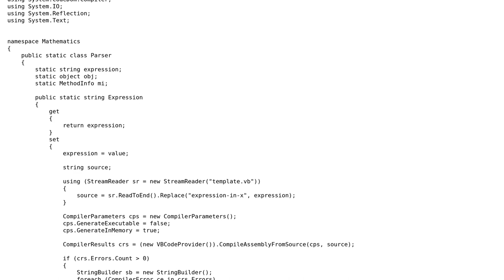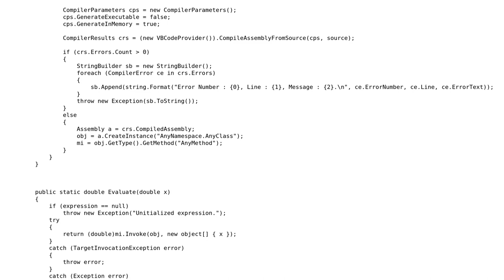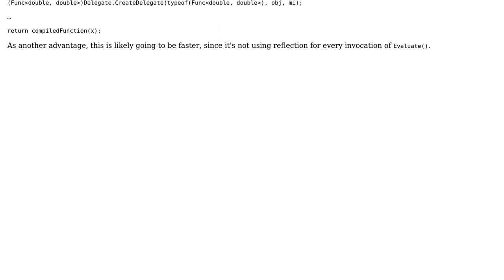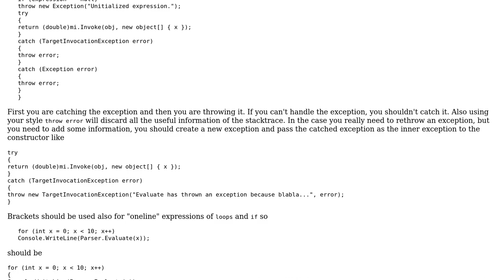Evaluating algebra expression using an auxiliary VB class compiled on the fly and consumed in a...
Code Review: Evaluating algebra expression using an auxiliary VB class compiled on the fly and consumed in a C# project

With thanks & praise to God, and with thanks to the many people who have made this project possible! | Content (except music & images) licensed under CC BY-SA | Music | Images & others | With thanks to user svick user kiss my armpit user Heslacher and the Stack Exchange Network Trademarks are property of their respective owners. You are responsible for your own actions.